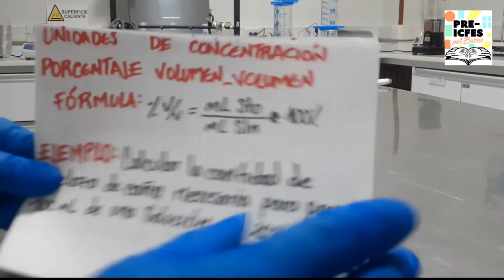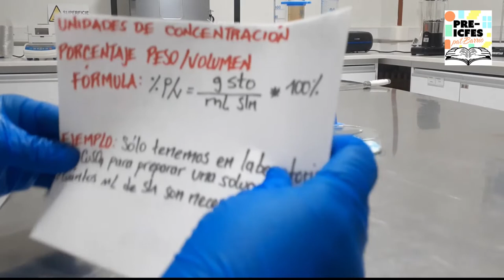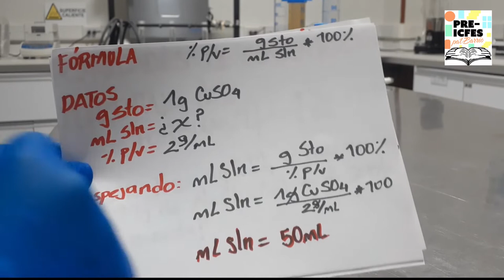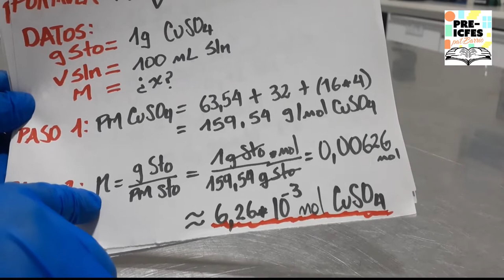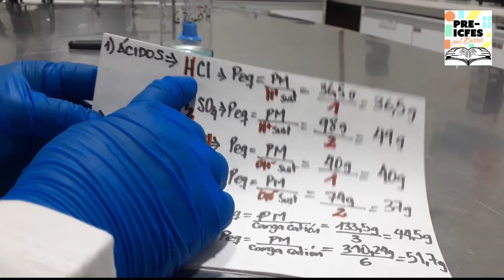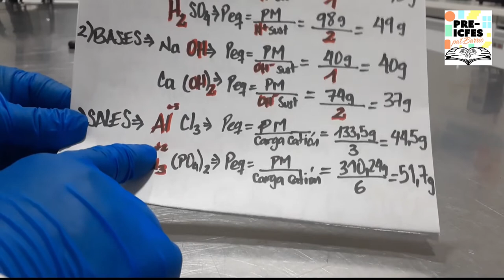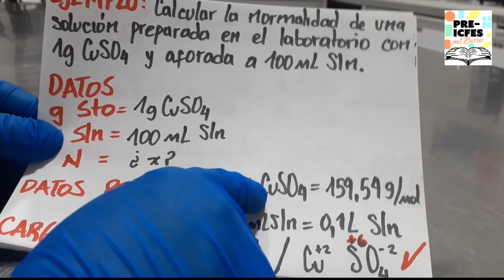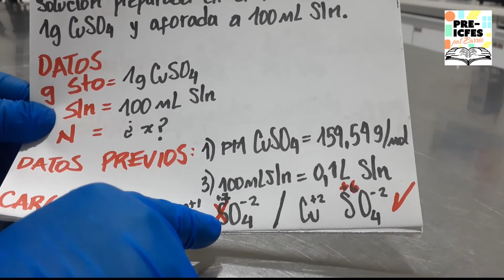3.7. Química - Unidades de Concentración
Bloque: Química
Área: Disoluciones y Unidades de Concentración
Tutora: María del Pilar Guauque Torres
Tema: Unidades de Concentración
Sesión: 20 de Julio

*Síguenos*